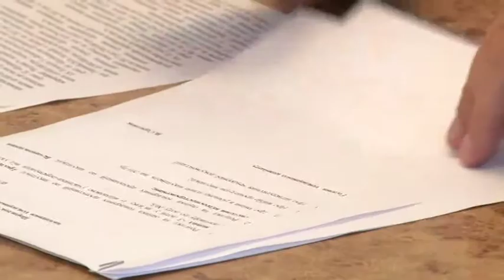Купівля тролейбусів для Чернівців затягнеться ще на кілька місяців